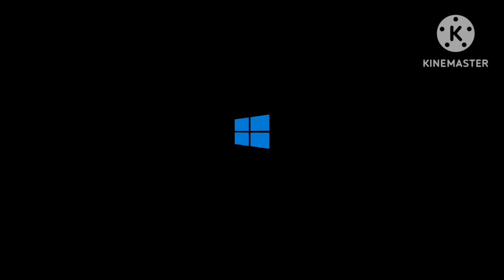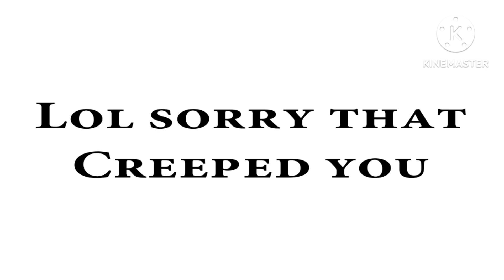Windoe 10 logo/intro Bloopers